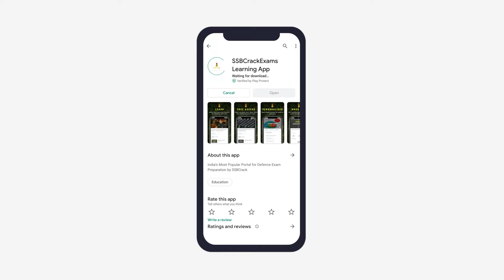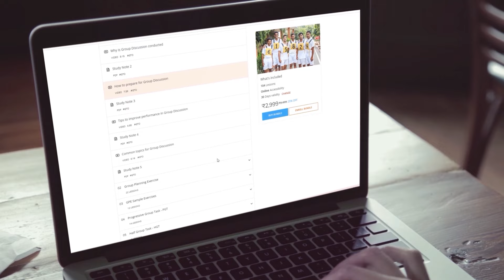Top 5 Attack Helicopters of India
Some of the top attack helicopters of India include:
HAL Prachand
India's first multi-role attack helicopter, designed to overcome the shortcomings of previous attack rotorcraft. It has a sensor suite that includes a CCD camera, forward looking infrared (FLIR) imaging sensor, laser rangefinder, and laser designator. It can be armed with missiles and rockets.
HAL Rudra
An armed version of the HAL Dhruv Mk, designed for high-altitude combat operations.
AH-64 Apache
Considered the "king of the attack helicopter domain". India has 22 AH-64E Apache Guardians and is preparing for six more.
Mil Mi-24 Hind / Mi-35 Super Hind
Used by the Indian Air Force.